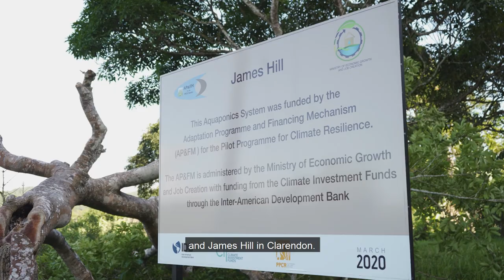Climate Innovation - Aquaponics farming in the Upper Rio Minho Watershed, Clarendon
Aquaponics farming was recently introduced to Farmers in five communities in the Upper Rio Minho Watershed area of Clarendon. Here community members and farmers share their experience with Aquaponics Farming and some of the lessons learnt as they adapt to climate change.